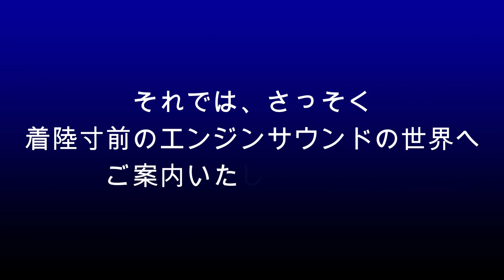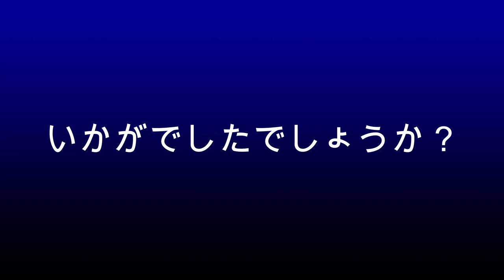【成田空港】実は個性的！成田で飛行機たちのエンジン音を条件を揃えてじっくり聴き比べてみよう（定点観測連続企画・第3回）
飛行機エンジン音・定点聴き比べシリーズ第3回は、まさに着陸直前、滑走路へのタッチダウン寸前の際の様子を、あまりにもA滑走路南側（34L）公式ポイントの1つである「ひこうきの丘」にて撮り集めてみました。エンジンの出力を目いっぱいに上げて大空へ駆け上がって行く離陸のシーンであればともかく、むしろ出力を絞るだけ絞って下りてくる着陸寸前のシーンとなると、エンジン音の違いもイマイチ出にくいのではないか・・・と思ったのですが、ファンのみなさんが間近で飛行機を眺めるとすれば、やはり離陸よりも着陸のシーンの方が圧倒的に多いのではないかと思い、まずは着陸編の方からトライしてみようと考えました次第です。
当初、この企画は、とにかく様々なエンジン音を聴いていただいて、その違いを楽しんでいただこうという目的で始めさせていただいたのですが、一部の視聴者の方々より「ただただ羅列してあっても、違いなんてわかりようがない」という趣旨のご意見をいただきました。確かに、おっしゃる通りの部分もございますし、むしろ、まずはそれらのうち1〜2種類の特徴をつかめるだけでも、その世界は大きく広がってくるに違いないと思いました。そこで、成田を行き交う飛行機たちの構成を考えてみた結果、まずはボーイング777に搭載されているジェネラル・エレクトリック社製GE90系列のエンジンや、ジャンボやボーイング767などで数多く採用されているCF6シリーズのエンジン音の特徴をお感じいただけるようになった方が、より楽しんでいただけるようになると思い、こうしたエンジン音を意図的に絡ませる構成とさせていただきました。

というワケで、今回の動画制作に関しましては、こうしたエンジン搭載機種のみならず、小型機や超大型機A380などの動画素材も用意しておりましたが、それらにつきましてはとりあえず機会を改めて取り上げさせていただくこととし、まずはこうした「成田で日ごろ耳にすることの多いエンジン音」を中心にご覧いただき、その違いをお楽しみいただければ幸いでございます。
エンジンとしては個性の出にくいタイミングのシーンではございますが、それでも、よーく耳を傾けて聴いておりますと、その豪快な音の中にもそれぞれの”個性”が光っているものでございます。ぜひ、そうした部分の違いをお楽しみ下さいませ。

 OP Music by Peritune

なお、この連続企画に関しましては、その内容の性質上、基本的にBGMを挿入しない形で制作をしておりますので、BGMカット版は別途制作しておりません。どうぞご了解下さいませ。